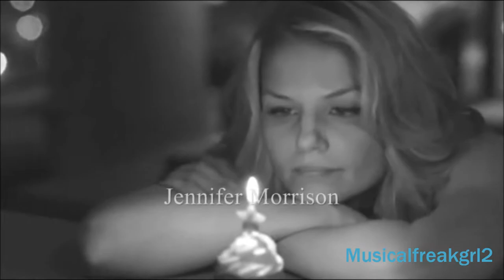Once Upon a Time "Pilot" Opening Credits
Hey guys,
I know its been a while since I've posted and my only excuse is extreme disorganization.
Anyways,
I wanted to make a nostalgia intro for the show because
1. Season 7 is horrible af
2. I like the song and it sucks that it now depresses me every time I hear it
OUAT used to be so great but if s7 was what season 1 was then it wouldn't be granted season 2 let alone 6 (where it truly should've ended)
I'm still pissed that they made Emma's farewell all about the duality of Hook
and the premise...Henry doesn't believe! Yeah and Rumple and Snow had a baby together!